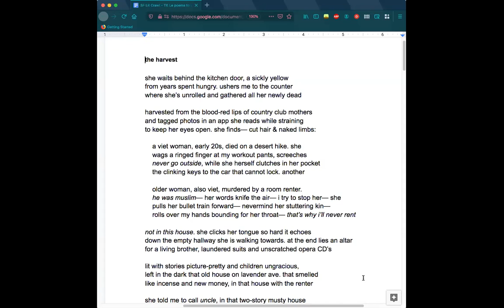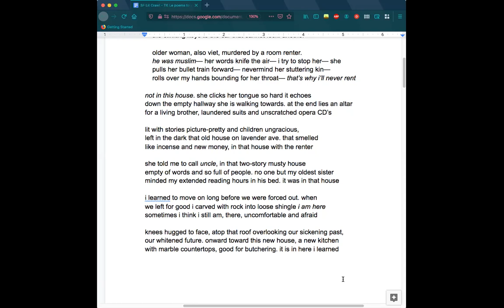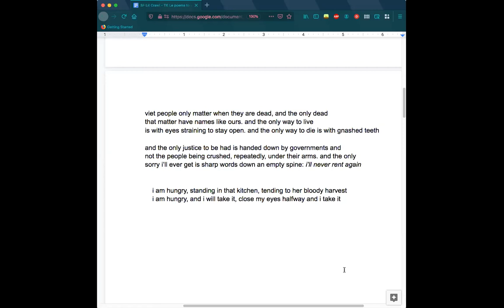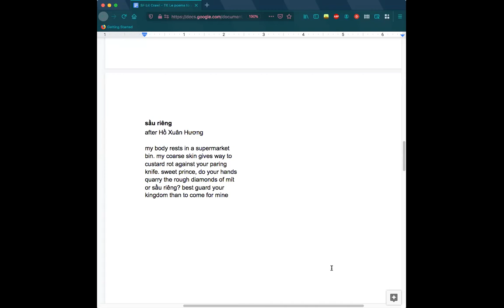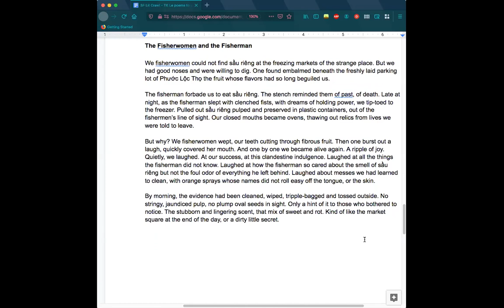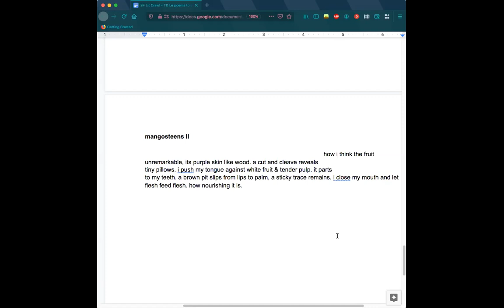Philippine American Writers and Artists (PAWA) and Diasporic Vietnamese Artists Network (DVAN)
PAWA and DVAN join forces to illuminate the diverse voices in the Filipinx and Vietnamese diaspora.